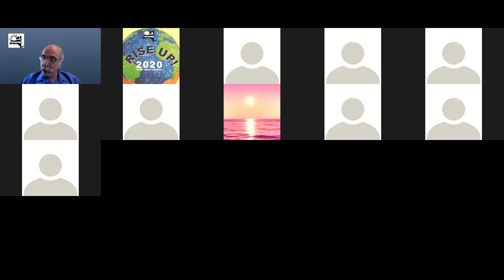2020 NYAPRS Virtual Annual Conference - NYAPRS Award Ceremony